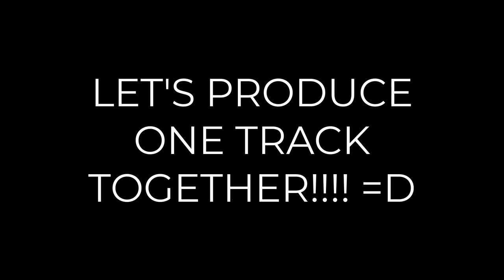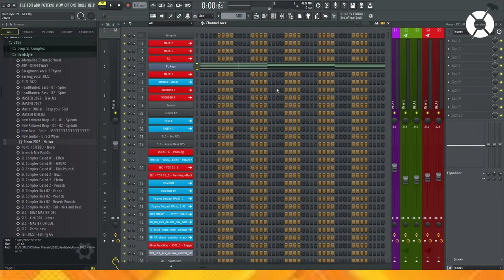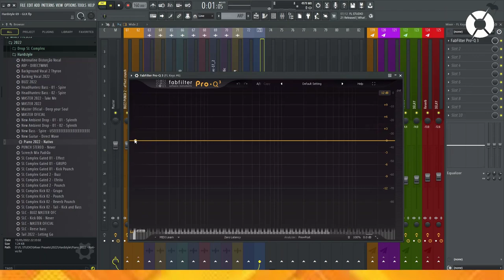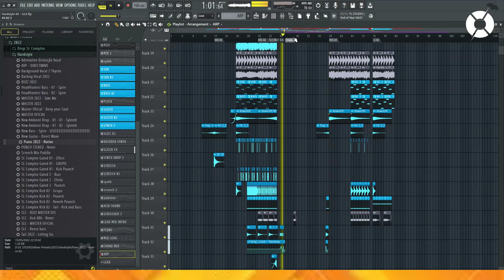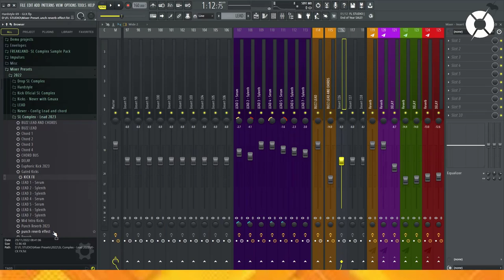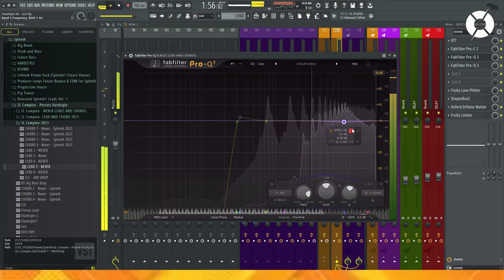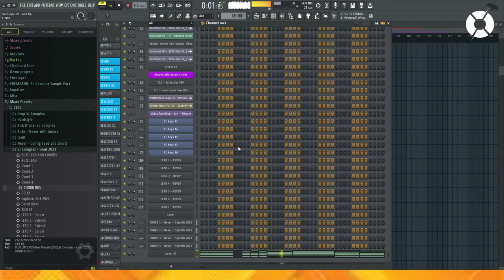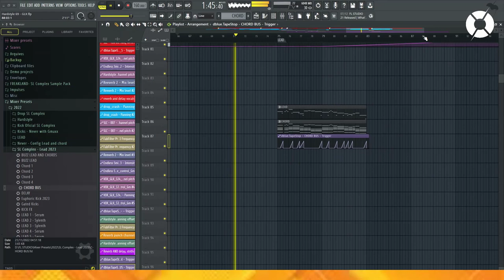HARDSTYLE - RAWPHORIC TUTORIAL - LPOTT (FL STUDIO 21) PT 26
Hey everyone, I hope you enjoy this Project!

Project "LET'S PRODUCE ONE TRACK TOGETHER" I'm going to show you the whole process,
creating some mix tricks and even the final part which is sending a demo to a label,
we'll send this track when it's ready to Scantraxx!

🟡 𝙑𝙞𝙙𝙚𝙤𝙨 𝙬𝙞𝙡𝙡 𝙖𝙡𝙬𝙖𝙮𝙨 𝙗𝙚 𝙥𝙤𝙨𝙩𝙚𝙙 𝙤𝙣  3 𝙫𝙞𝙙𝙚𝙤𝙨 𝙥𝙚𝙧 𝙬𝙚𝙚𝙠

I don't know how many videos there will be, but I believe there will be more than 8 hours of videos posted,
maybe more, I hope to help you in some way,
I'll be very happy happy to help you in any way

🟡also let's create presets together in the serum and maybe kicks too

🔔 Thanks 💕